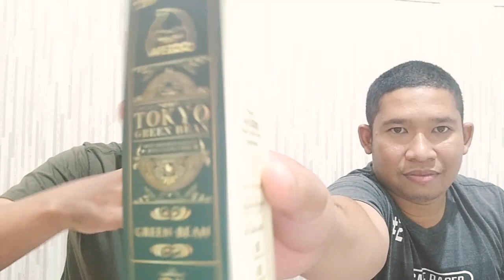RASANYA UNIK ?! LIQUID TOKYO GREEN BEAN BY VAPEZOO